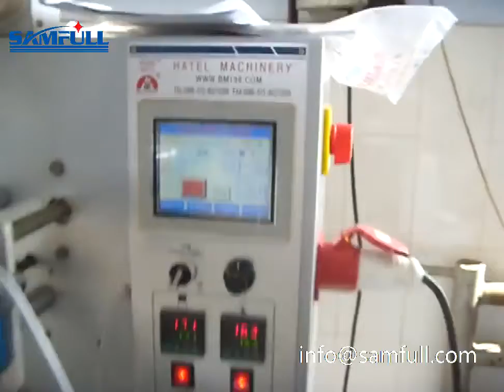Samfull candy high speed pillow bag flow wrap machine